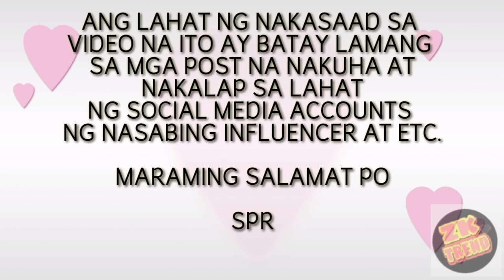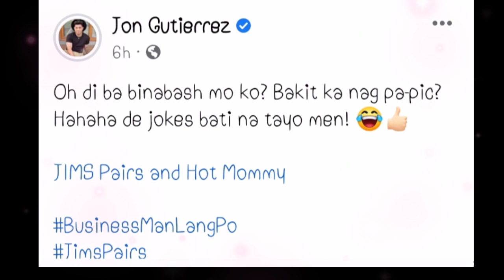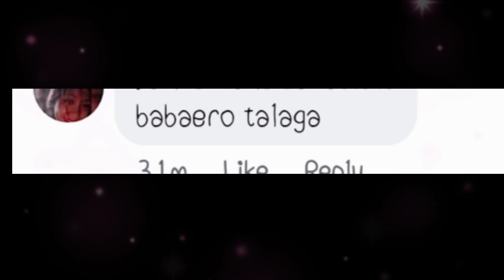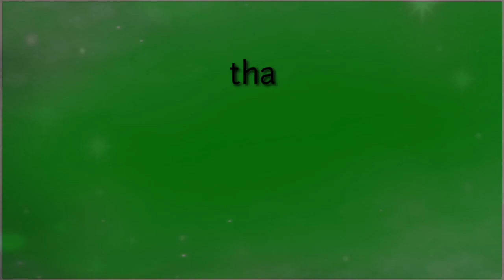BAGONG LARAWAN NI JON GUTIERREZ NA MAY KASAMANG BABAE PINAG PIYESTAHAN NG MGA NETIZEN